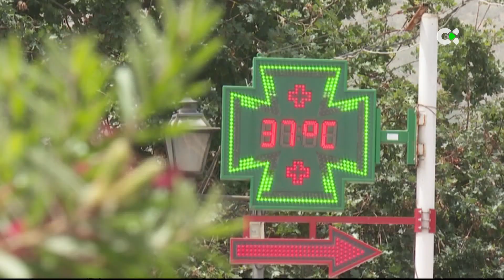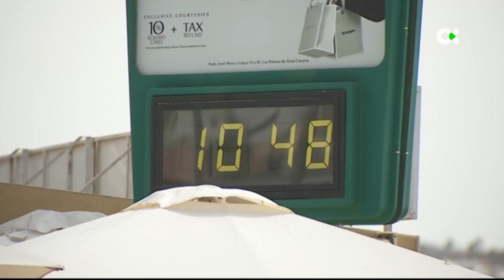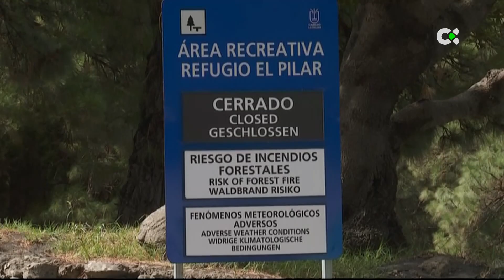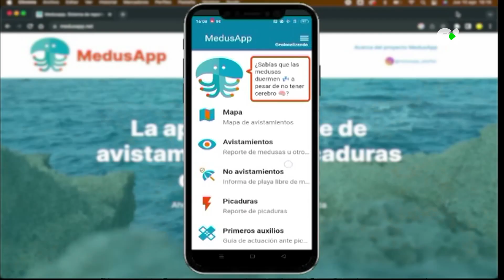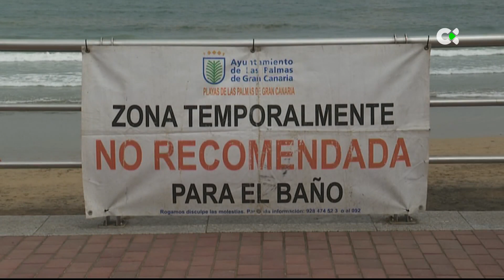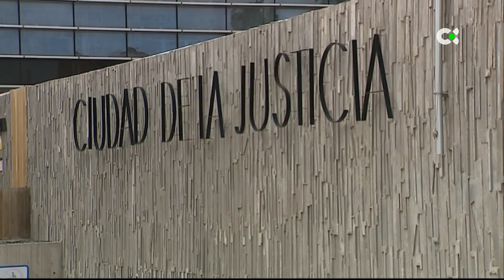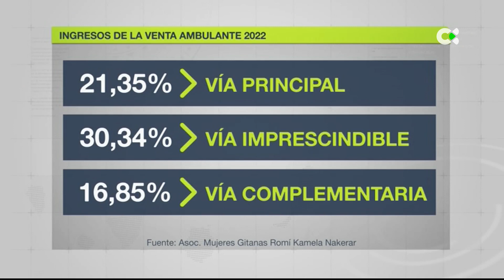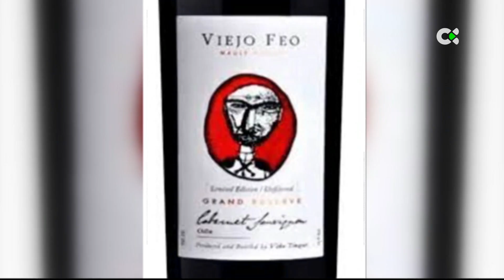Telenoticias 2 | 10/08/23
Principales titulares de este jueves, 10 de agosto, en TN2